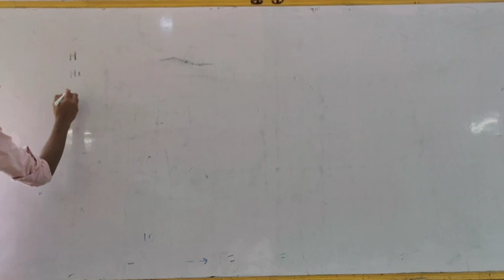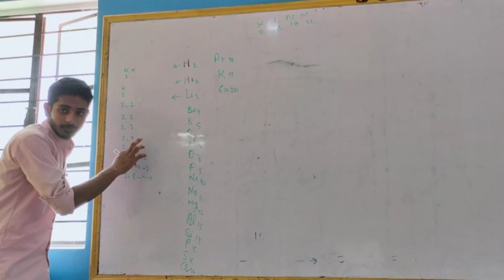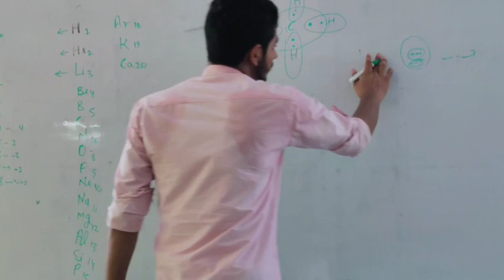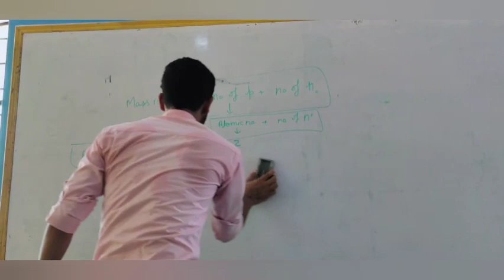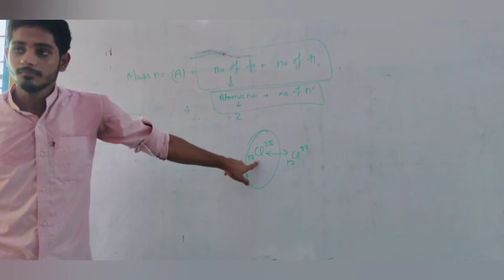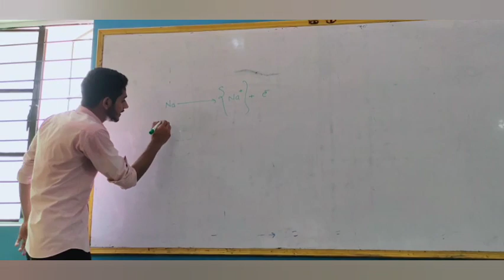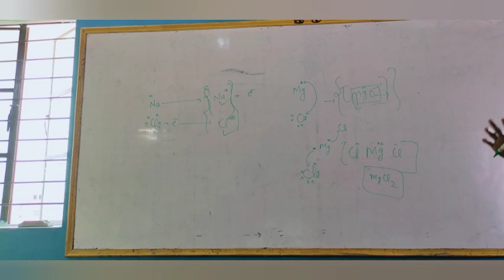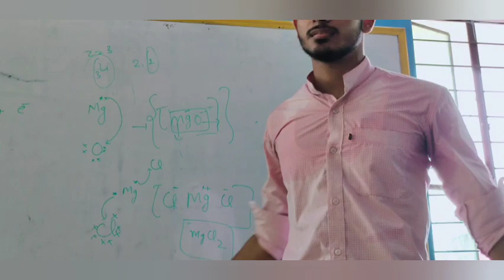Class 9th Chemistry Atomic Structure Part 7